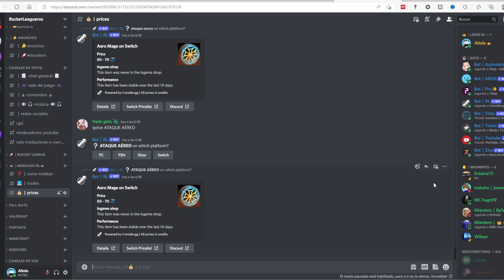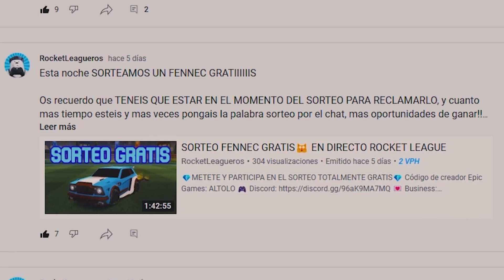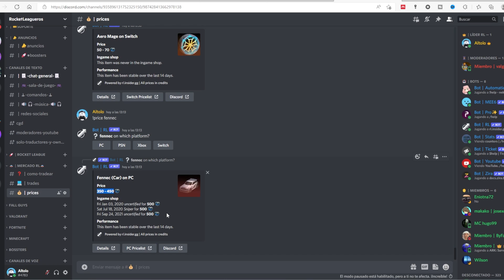COMO TRADEAR EN ROCKET LEAGUE EN 2023 ~Mejor guía ACTUALIZADA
💎Seas principiante o pro en los tradeos, descubre como tradear bien en Rocket League aquí con esta guía actualizada. Descubre como tradear en epic games pc, xbox, ps4, ps5 o nintendo💎

Rocket League es un videojuego que combina el fútbol con los vehículos. Fue desarrollado por Psyonix y lanzado el 7 de julio de 2015. Fue lanzado Free to play en septiembre de 2020. Se encuentra disponible en español, y tiene modos de juego cooperativo de un jugador y en línea.

🎮 Únete al grupo de discord para tradear y consultar todos los precios de Rocket League